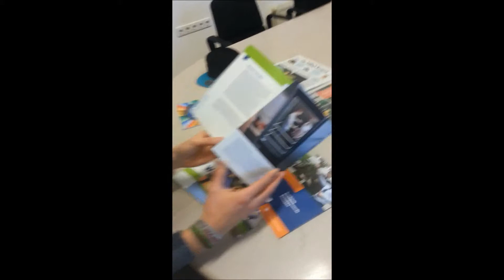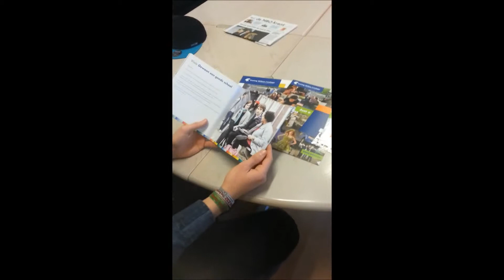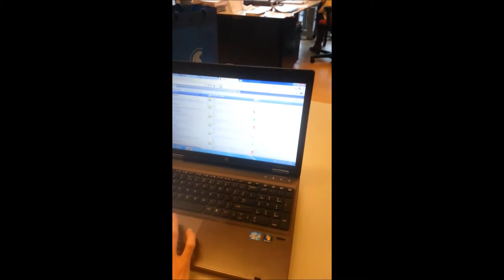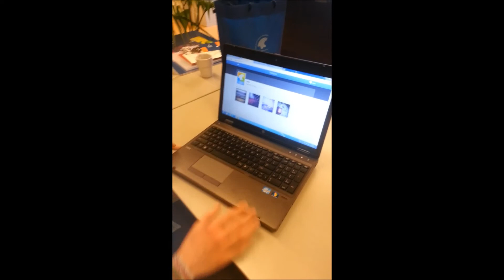snuffelstage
PR en Communicatie afdeling kw1c